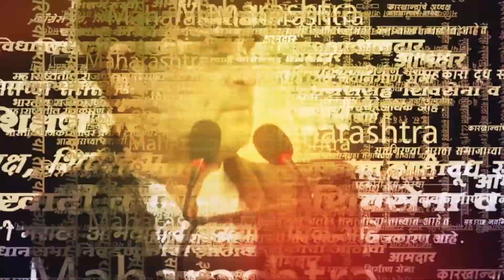Mohit Kamboj | भाजप नेते मोहिम कंबोज यांच्यावर गुन्हा दाखल; कर्ज बुडवल्याचा आरोप | Sarkarnama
भाजप (BJP) नेते मोहित कंबोज (Mohit Kamboj) यांच्याविरुद्ध आर्थिक गुन्हे शाखेने गुन्हा दाखल करण्यात आल्याची माहिती समोर आली आहे. फसवणूक कट रचणे आणि कर्ज बुडवल्याप्रकरणी आर्थिक गुन्हे शाखेकडून कंबोज यांच्याविरोधात हा गुन्हा दाखल केल्याचे सांगण्यात येत आहे.